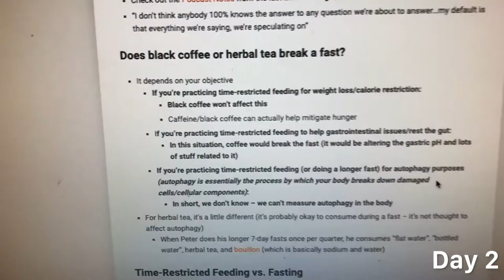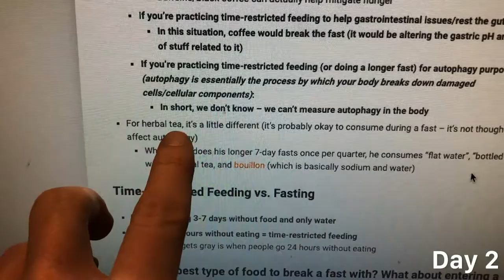DOING MY FIRST 5-DAY WATER FAST (sorry, it's long)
sorry for the long video haha. this is the complete documentation of my first 5-day water fast.

These were the rules:

- 120 hours of absolutely no food (0 fat, 0 protein, 0 carbs/sugars)
- No caffeine (no coffee, no green tea etc)
- I didn’t take any supplements or vitamins (the pills often contain fillers that can break your fast)
- What’s allowed: plain water (tap or bottled), herbal tea (again, no caffeine) & bouillon (basically salt & water, homemade because stock cubes often contain sugar or starches that could break your fast)